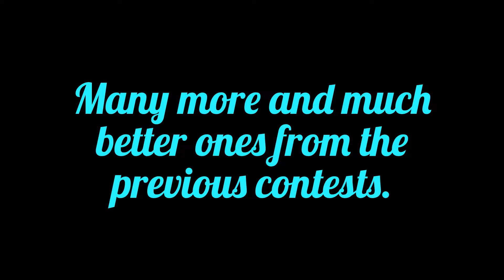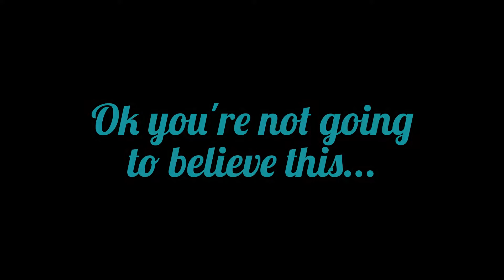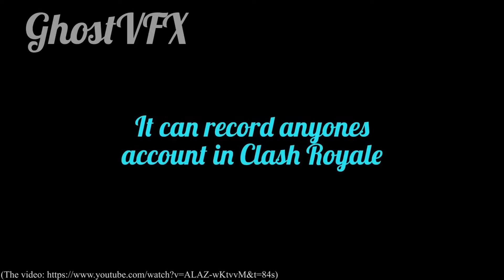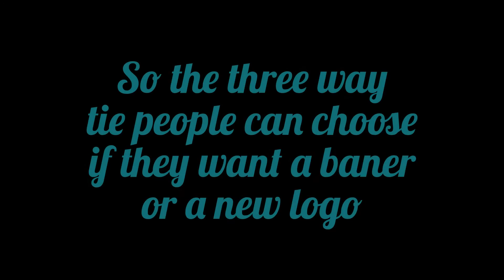DestiNeonC3 RESULTS!!! :D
What u've all been waiting for :)

Thanks to skyfx for his thumbnail :)